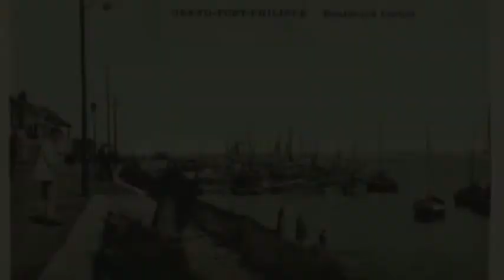grand fort philippe notre ville3)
photos que je prend moi meme de ma belle ville